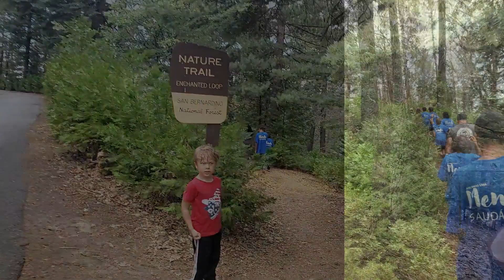2022 Summer Camp - Portuguese Speaking SDA Church - Chino, CA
Dogwood Family Campground

Agradecimentos a todos que contribuiram com fotos e videos.